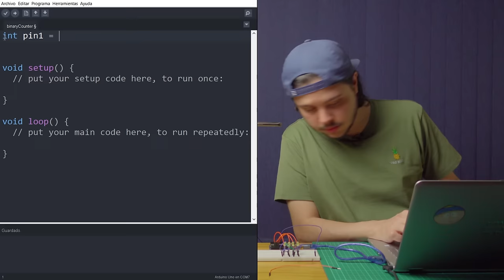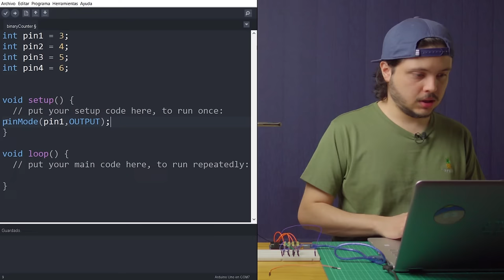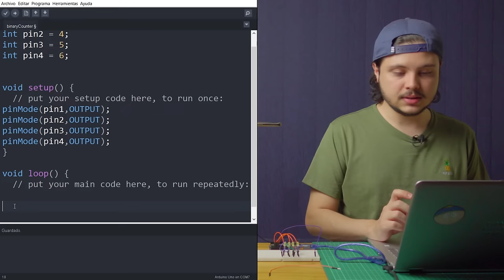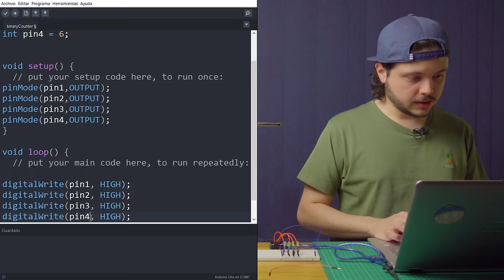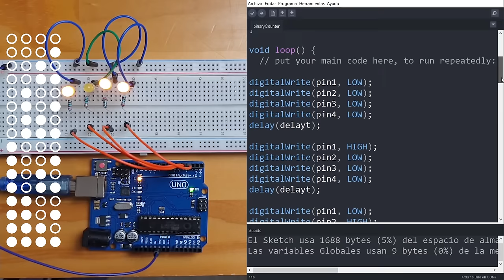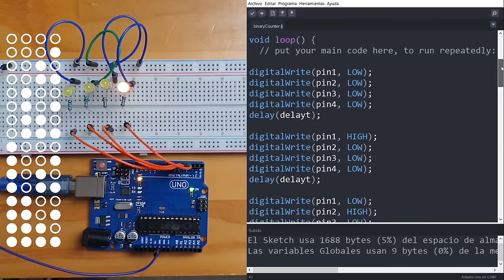💡 Contador BINARIO de 4 bits con ARDUINO desde cero 【 2021 】 - Capítulo #06🔋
El mejor y más completo KIT DE ARDUINO (60+ clases):
Amazon USA (También muy bueno y trae lo necesario)

Amazon USA (Sólo le falta el potenciómetro)